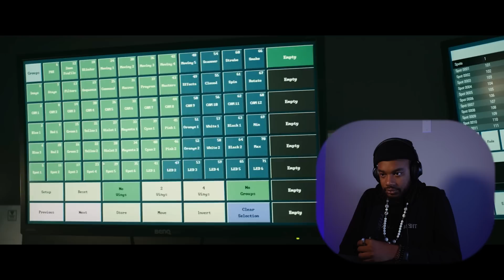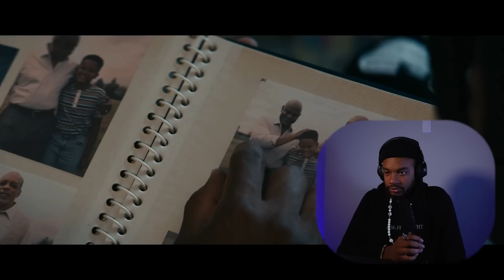FILMMAKER REACTS to THE BOYS Season 3 Episode 8: The Instant White-Hot Wild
Hope you enjoy my first reaction to The Boys. :D

Early Access (2 episodes ahead!) & Full length Reactions